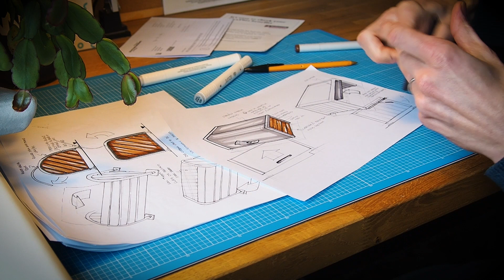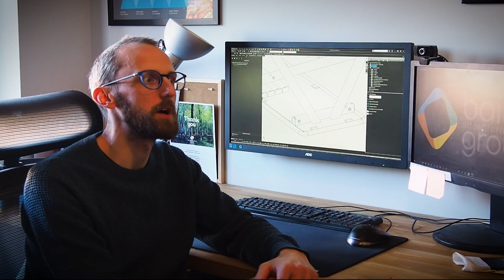How important is hand sketching? Q&A with Senior Product Design Engineer, Oli Sparrow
Design plays a key role in everything we see around us. It is an essential process that helps us foresee issues and provide the most effective solution to a project at hand. Within the street furniture and construction industry, it plays a pivotal role in the process of delivering a scheme. Intelligent and well-considered design will contribute to a project being handed over efficiently and accurately.

Here we chat with Oli Sparrow, our Senior Product Design Engineer at Bailey Street Furniture Group to learn more about the importance design to the Street furniture and construction industry.